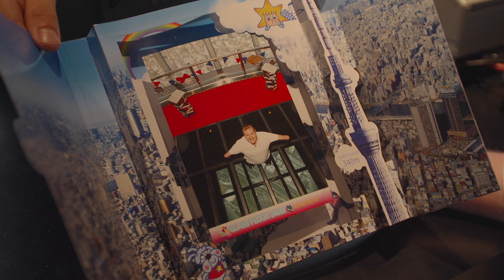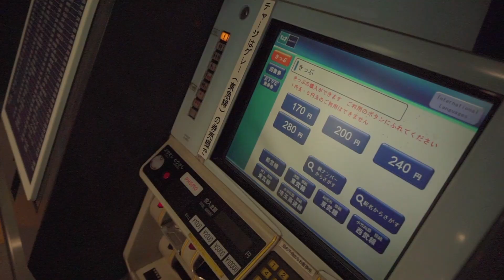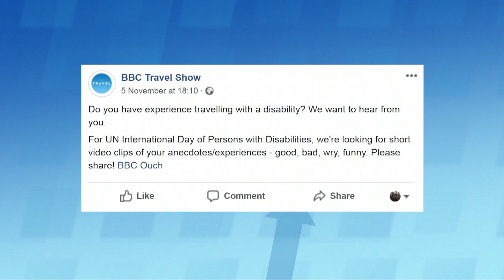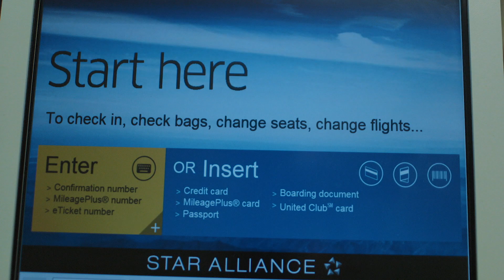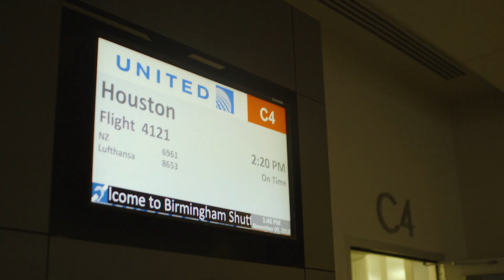BBC Travel Show - How is Tokyo getting ready for the Paralympics? (week 48)